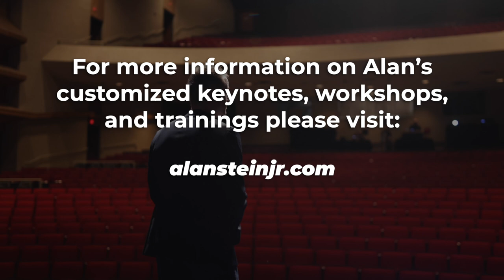You're ALWAYS Communicating | Keynote Snapshot Video